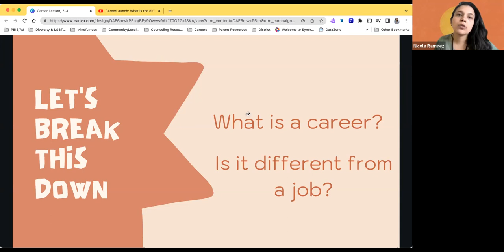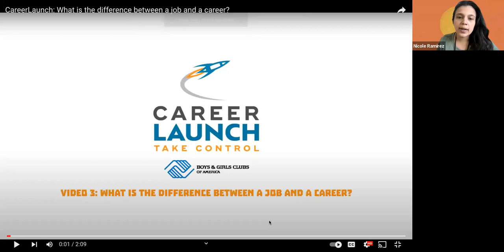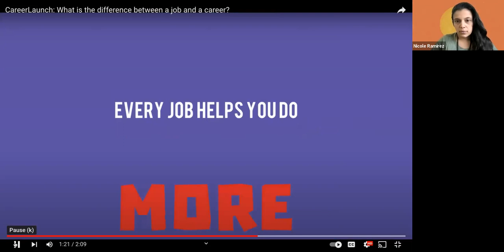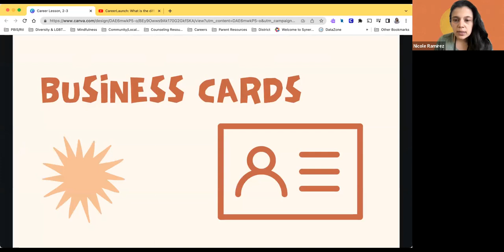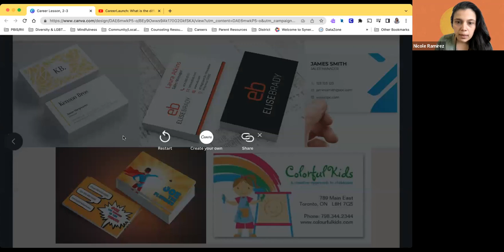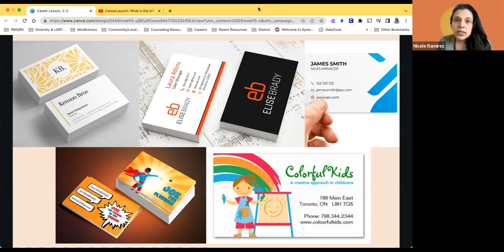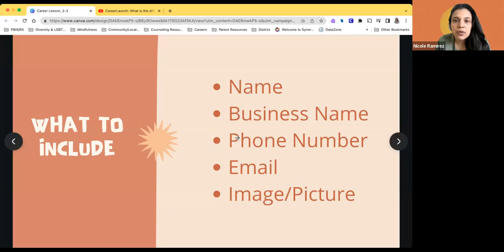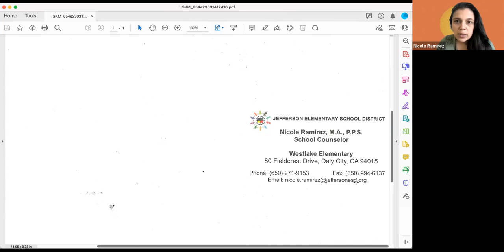Career Lesson: Business Cards